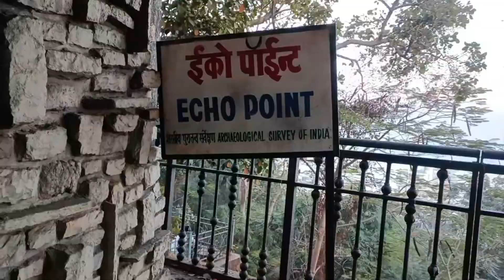Saajan 1991 Movie Shooting Location | Pehli Bar Mili Ho